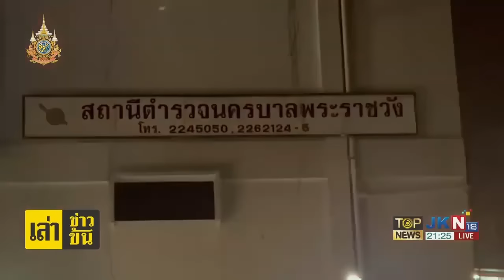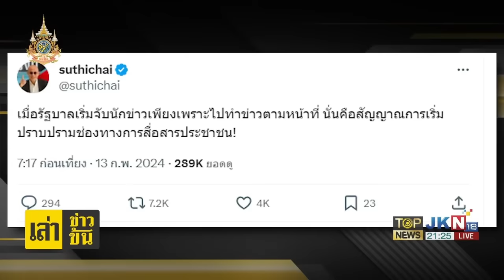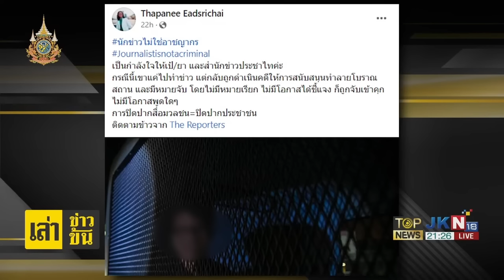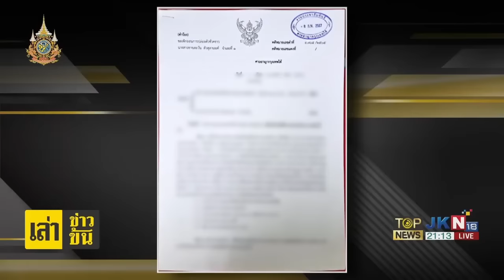"สุทธิชัย หยุ่น-ฐปณีย์" โวยรบ.จับนักข่าวปิดกั้นสื่อ หลักฐานแน่น โดนจับเพราะสนับสนุน | TOPNEWSTV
ทัวร์แน่นบ้าน "สุทธิชัย หยุ่น-ฐปณีย์" โวยรบ.จับนักข่าวปิดกั้นสื่อ หลักฐานแน่น โดนจับ ไม่ใช่เพราะไปทำข่าว แต่เพราะข้อหาสนับสนุน?